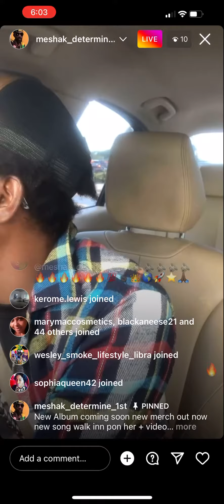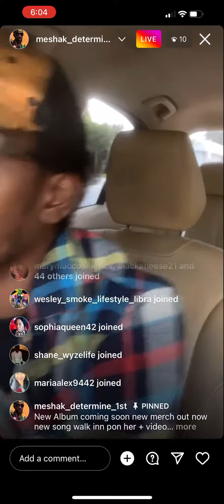November 12, 2022